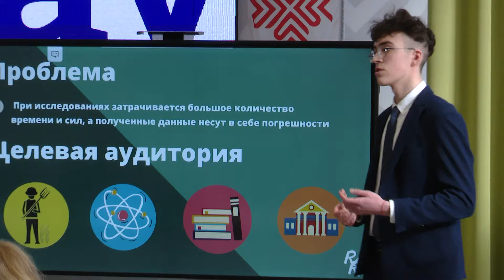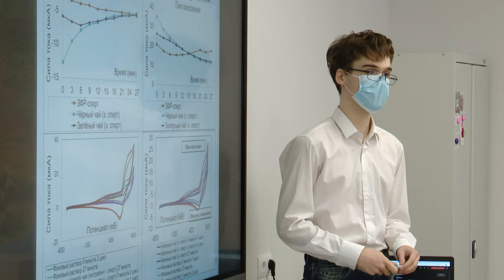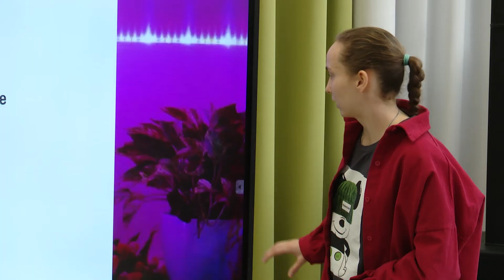Большие вызовы 29.03.2022